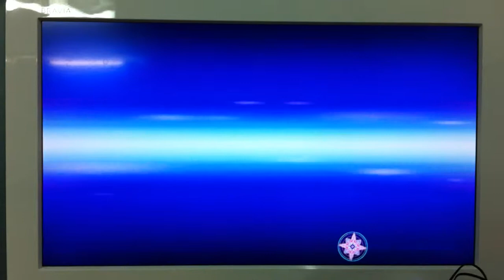Unicorn Gundam defeat Banshee - Super Hero Generation ( PS 3 )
STAGE CLEAR